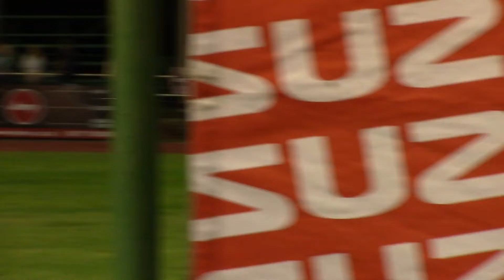3000m and 1500m epic battle, Pre season racing.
*OPEN ME*
 Spend a few days with me, as I show you what I get up to on a daily bases from home to training, Thank you for watching, give the video a thumbs up and leave a comment on what you’d like to see on this channel.

*About Me*
 I am a South African Middle Distance athlete(1500m\5000m& Cross Country), based in Potchefstroom North West, Part of the Potchefstroom track club.